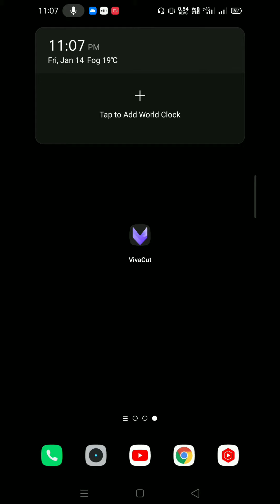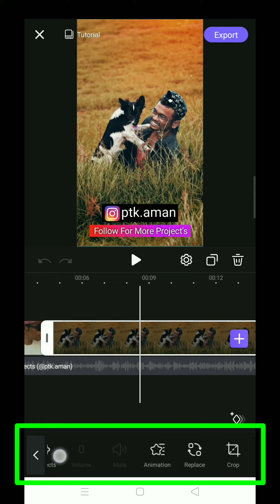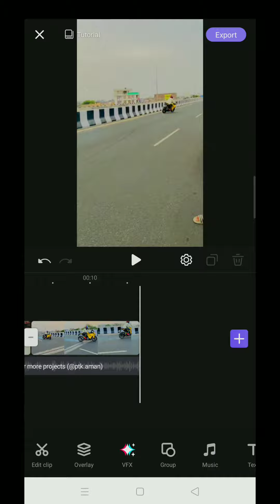full speed then handbrake edit । full speed then handbrake status । full speed then handbrake reels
About video

Guys is video me instagram reels trending "full speed then handbrake" video kaise banaye uska tutorial bataya hai or ek aisi trick batai hai jisme apko ye video edit karne ki jarurat nahi padegi apko sari chije ready milega bs apko apna video replace karna hoga than apki video complete ban jayega ye video apke liye bahot important or usefull ho sakta hai to umeed hai apko ye video pasand aayegi.

Time Stamps

00:00 = Intro (which new trending video tutorial )
00:31 = Editing part
02:42 = How to save video in viva cut

1. full speed then handbrake edit
2. full speed then handbrake status
3. full speed then handbrake reels editing
4. full speed then handbrake real video
5. full speed then handbrake reels
6. full speed then handbrake bike status
7. full speed then handbrake habibi
8. full speed then handbrake meme
9. full speed then handbrake video tutorial
10. full speed then handbrake video kaise banaye
11. full speed then handbrake how to make
12. full speed then handbrake template
13. full speed then handbrake tutututu
14. instagram trending video editing
15. instagram trending drifting reels